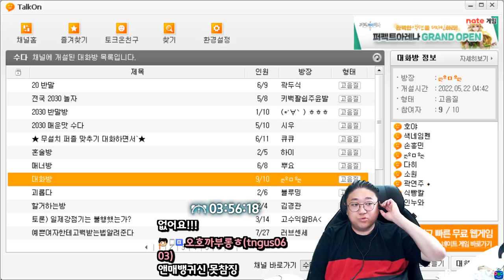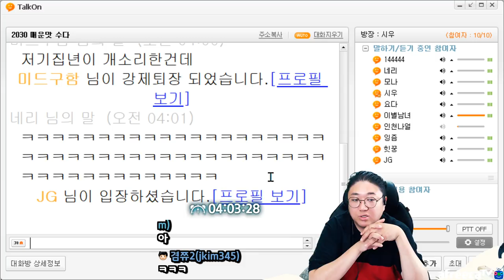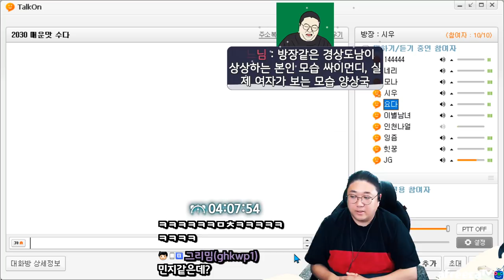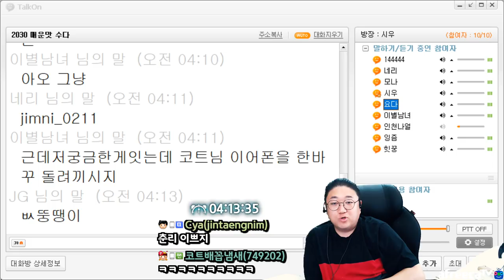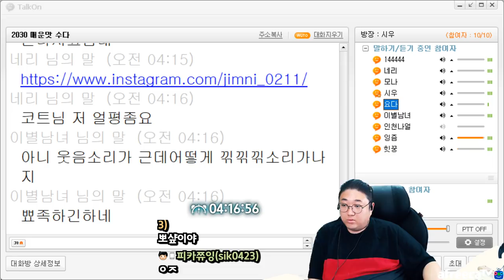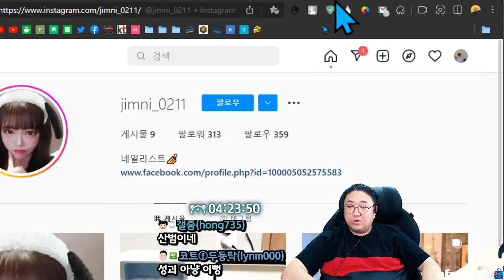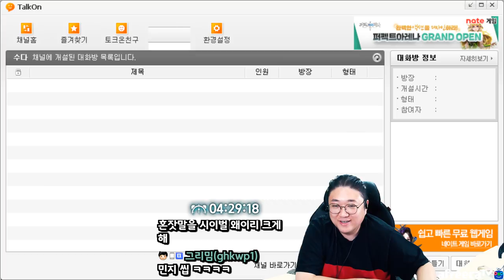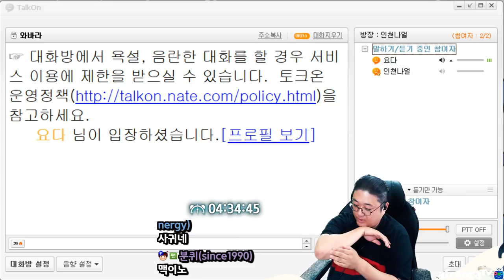개웃긴 드립이난무하는 약빨방 ㅋㅋㅋㅋㅋ (22.05.22-5)